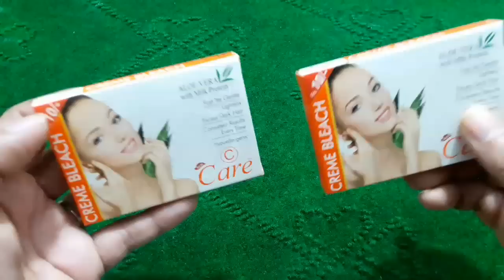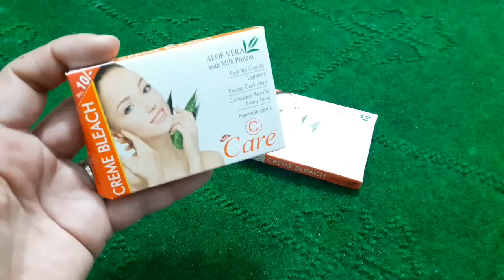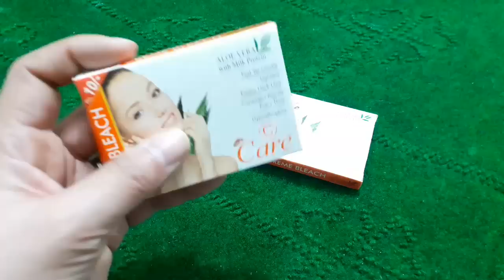Bleach Cream For Skin Whitening Without Any Side Effect .Gher Pe Kese Bleach Ki Jae .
Hi ftiends.
kese jo ap sab .
aj ka video ha face bleach pe.
care bleach cream bohat perfect hoti ha.# carebleachcream# howtobleachathome# whiteningbleach#